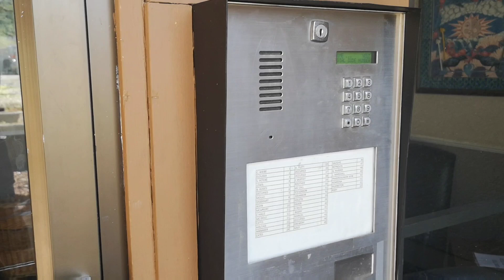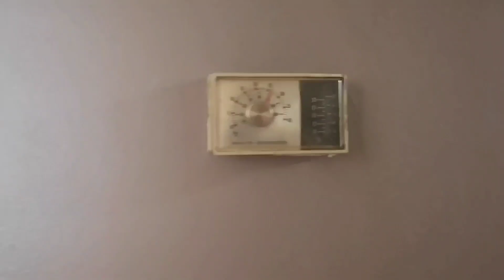Apartment Tour in Canada | Filipino Immigrant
Sharing what our apartment looks like. This is in Squamish, British Columbia Canada.

3 Bedrooms
1 T&B
1 Kitchen
1 Dining Area
1 Living Area